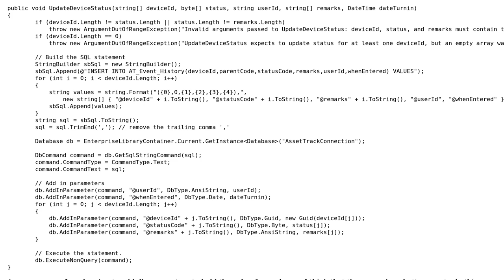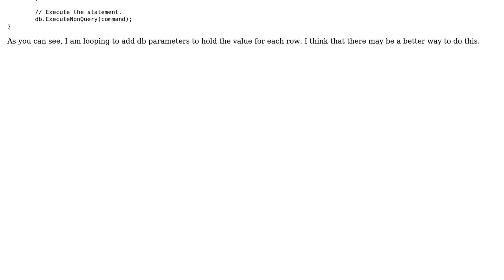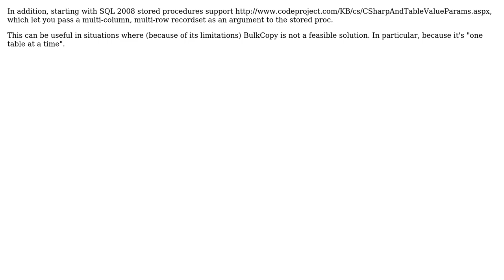Code Review: Insert multiple rows into a SQL table (2 Solutions!!)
Code Review: Insert multiple rows into a SQL table

With thanks & praise to God, and with thanks to the many people who have made this project possible! | Content (except music & images) licensed under CC BY-SA | Music | Images & others | With thanks to user Vivian River user Malachi user Jonathan Van Matre user J Edward Ellis and the Stack Exchange Network Trademarks are property of their respective owners. You are responsible for your own actions.